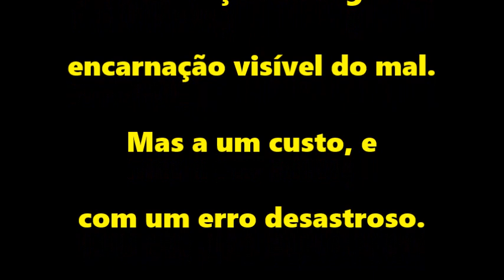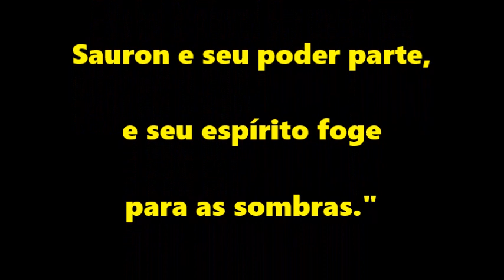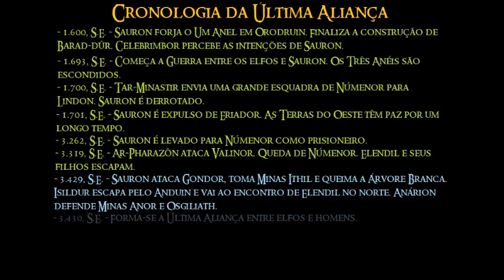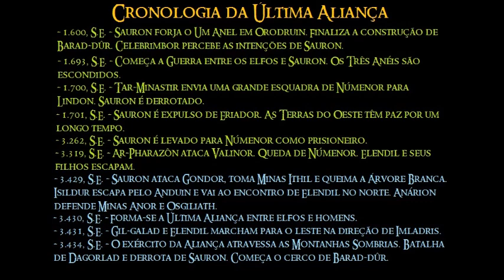A Última Aliança de Elfos e Homens | TT 107 [Eng Subs]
Antecedentes, história e fatos que levaram à formação da Última Aliança de Elfos e Homens. Como começou a guerra, as movimentações das tropas e como Sauron foi derrotado e seu Um Anel tomado. O evento que deu fim à Segunda Era e deu início à Terceira.

- Legendas em Inglês: Hélio Parente